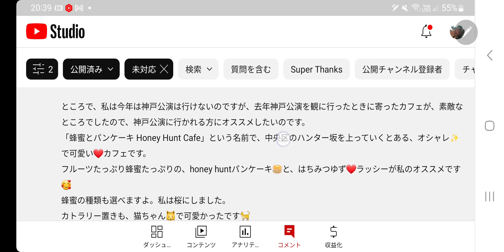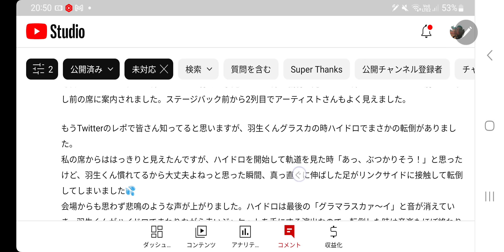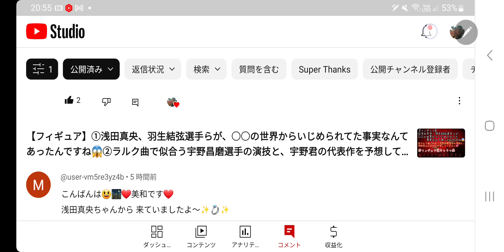【心配】羽生結弦君、可哀想ですね‼️大丈夫だったのですか⁉️視聴者の方には奇跡も、おめでとうございます🎊